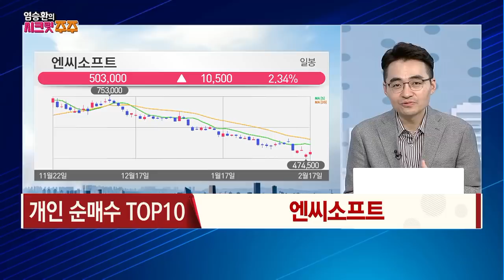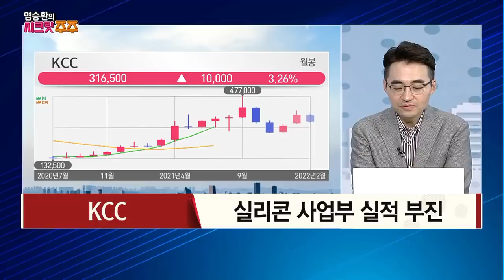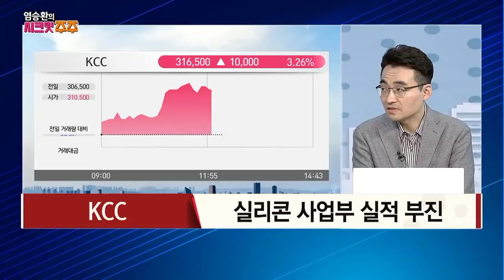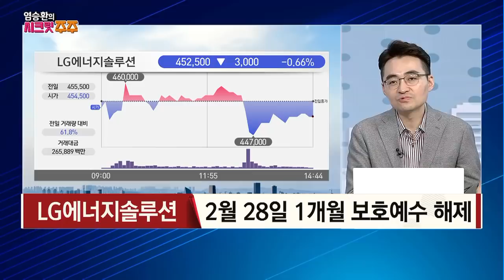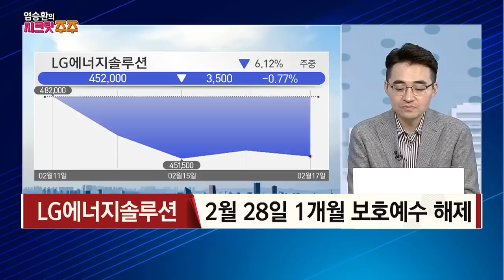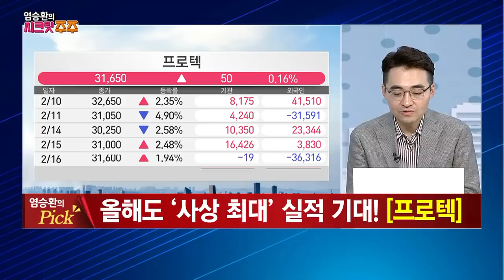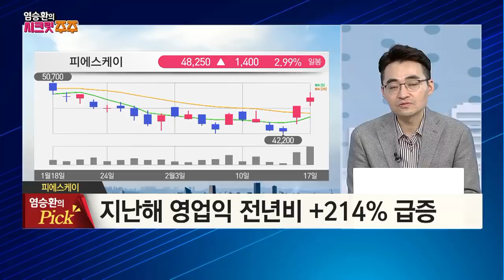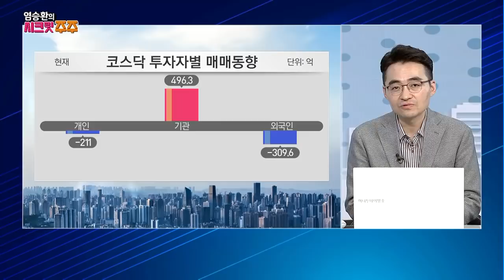[염승환의 시크릿주주] 저평가 실적주 '다크호스'는? / 머니투데이방송 (증시, 증권)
02/17 빨간 상승의 맛 1부